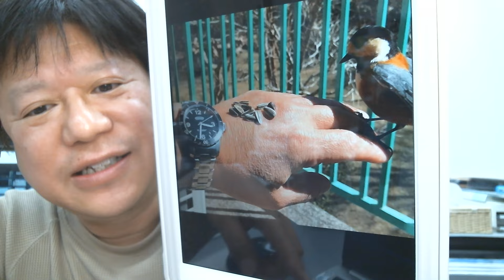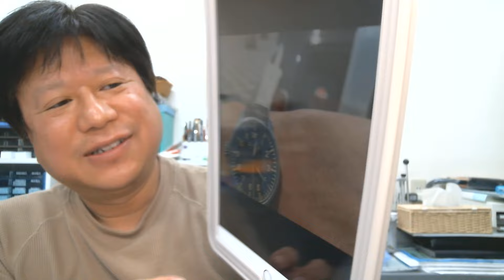【カッコイイ時計を見せてください】時計仲間を増やしたいのです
【カッコイイ時計を見せてください】
時計仲間を増やしたいのです

先日、ギナーン時計のお客様で
東京でコンサルタントをされている人と
お話をしていましたら、そのお客様より

『ギナーン時計の実物はカッコイイのに
　南雲時計店のホームページの写真は
　ダサいから、カッコイイ写真を載せて
　ください。』
って、言われたのです。

それで、カスタマイズ時計だから
実物が無いからどうしよう。って言いましたら
お客様のお願いして、カッコイイ時計の
お写真のご協力をお願いしてください。
とっ、言われたのです。

おっ、なるほど。さすが。って
思いました。

ですので、
ギナーン、デクラ、アッレマーノを
ご愛用のお客様にご協力のお願いです。

あなたのカッコイイ時計のお写真を
僕に分けてください。

そして、お気に入りの時計の仲間を
増やそうじゃありませんか。

何卒ご協力をお願いいたします。

【僕からあなたへのお願い】
南雲時計店のサポーターさんになってください。

お買い得情報や今日のお話などを
見逃さないようにメルマガにて
お知らせいたします。

サポーターさんになる時にご登録予定の
Gmail や Yahoo！、その他お使いのメールソフトの
連絡帳・アドレス帳と呼ばれるところに
次の２つのメールアドレスを追加してください。

1、南雲時計店の代表アドレス

2、南雲時計店のメルマガのアドレス

また、今後のお知らせを確実に受け取れるよう
上記のメールアドレスに対して、
『Gmailの受信設定』をしていただければ完璧です。

ぜひ、南雲時計店を応援してください。

【無料】南雲時計店のサポーターさん募集中。
毎月1回の限定セールや最新情報をお知らせします。

　　　南雲時計店　三代目　南雲達也

【保存版】
高級時計を普段使いするために
絶対に知っておくべき５つの秘訣
無料レポートを今すぐ手に入れください

GUINANDやDEKLAなど月１の限定セールにご参加ください。
南雲時計店のサポーターさんになって、
最新情報を受け取るにはこちら。